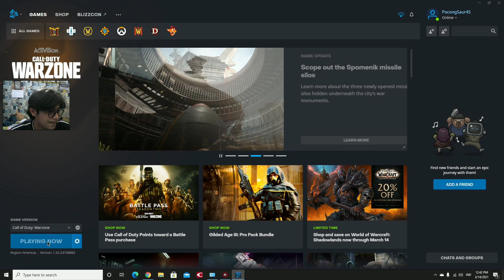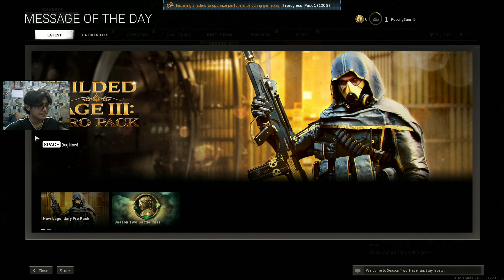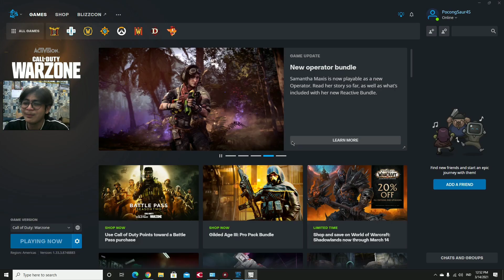BIASA MAIN FF DI SURUH MAIN WAR ZONE YA KALAH LAAHH - CALL OF DUTY WARZONE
halo temen temen maaf kalo jarang upload..
kalian mau tahu manusia tercupu yang pernah ada di muka bumi .. baru main sekali udah nyerah.
yang biasanya main ff bisa booyah ini baru aja turun udah di kill
kalian bayangin ajaa.. hiks

kalo kalian suka bisa komen di bawah ya
kalo ada kritik dan saran kasih tahu aja yaa..
Call Of Duty War Zone lebih dari Free Fire

Device
Laptop Lenovo Legion Y545 (Spesifikasi cari sendiri ya :D)

Gear :
Keyboard VortexSeries VX5
Mouse Legion M200